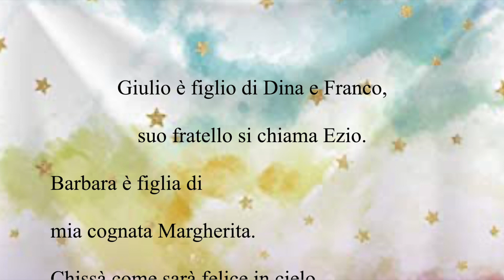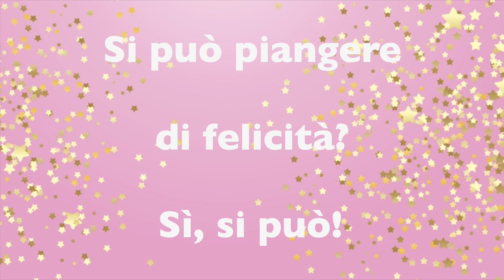Maggio 2020 - E' nata Angelica. Di Maestro John